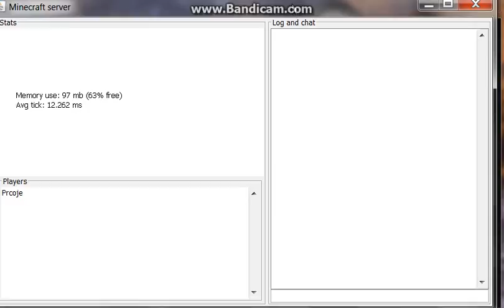Server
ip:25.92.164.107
radi od 15h do 17h nekad i od 20h do 22h jer je noc